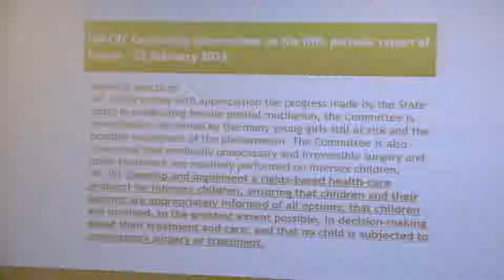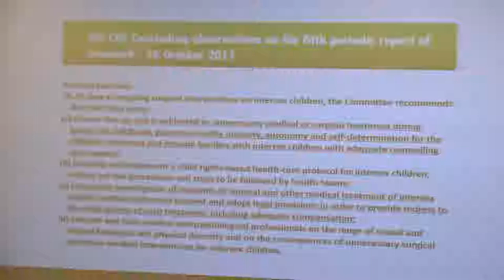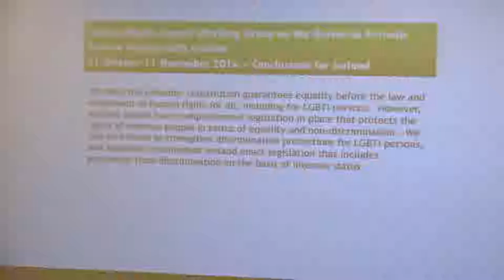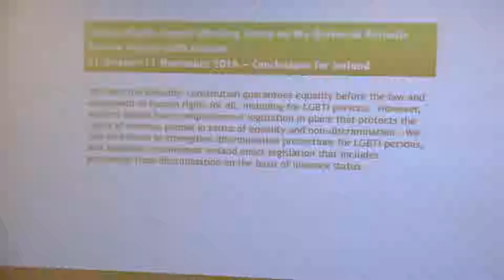Mannréttindi Intersex fólks (3/4)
Málþingið Mannréttindi intersex fólks: Ný nálgun til framtíðar
fór fram í Háskóla Íslands, 17. febrúar síðastliðinn.
Á málþinginu var leitast við að varpa ljósi á stöðuna á Íslandi í dag, þær framfarir sem nú eiga sér stað í málefnum intersex fólks víðs vegar um heim og hvaða aðgerða sé þörf hér á landi til að fulltryggja mannréttindi intersex fólks.

Sérstakir gestir á málþinginu voru Piet de Bruyn, skýrslugjafi Evrópuráðsins um réttindi hinsegin fólks, Ruth Baldacchino, formaður ILGA World, Laura Carter, rannsakandi og sérfræðingur í hinsegin málefnum hjá Amnesty International.

Einnig sátu í pallborði Kitty Anderson, formaður Intersex Ísland, María Helga Guðmundsdóttir, formaður Samtakanna '78 og Kristín María Björnsdóttir hjá Intersex Íslandi.

Málþinginu stýrði Anna Lúðvíksdóttir, framkvæmdastjóri Íslandsdeildar Amnesty International.

Málþingið er ætlað öllum þeim er láta sig málefni intersex fólks varða og þá sérstaklega málefni intersex barna. Eru því alþingisfólk, heilbrigðisstarfsfólk, starfsfólk skóla og leikskóla og öll þau er vinna með einhverju móti að hag og réttindum barna boðin sérstaklega velkomin.

Að málþinginu stóðu:
Intersex Ísland – félag intersex fólks á Íslandi
Samtökin 78 – félag hinsegin fólks á Íslandi
Íslandsdeild Amnesty International.